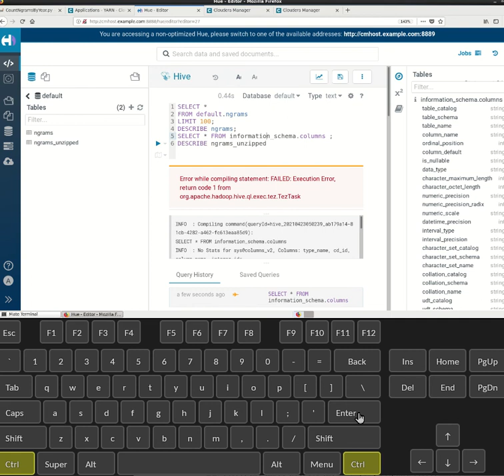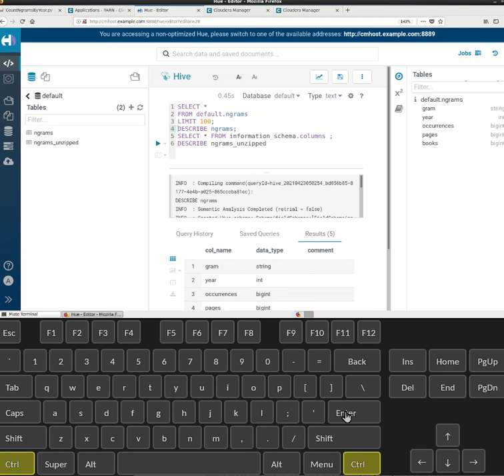Apache Guacamole on-screen keyboard demo using Hue(Hadoop User Experience)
- Hue is user interface for Hadoop . . It is a Javascript heavy web server app. It has many default key bindings which I showed in this screencast capture.
- Apache Guacamole is remote access application. It makes possible to access remote system through web browser. It has in-browser virtual keyboard feature which I showed in this screencast.